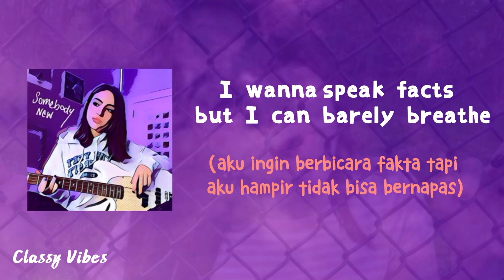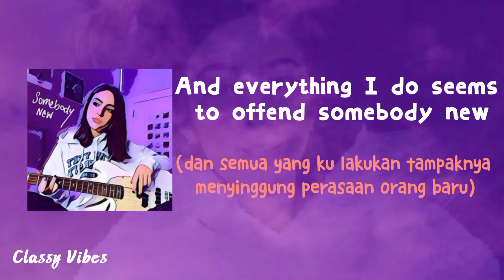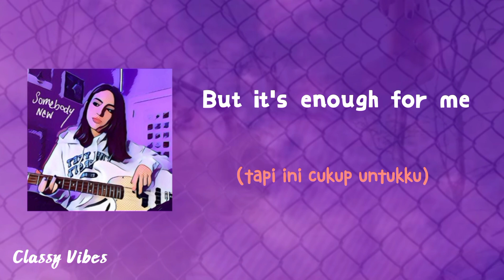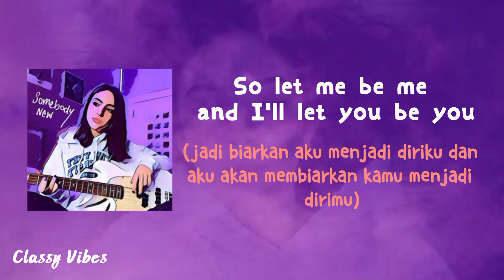Gabriela Bee - Somebody New (Lyrics/Terjemahan ina)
this is not official Lyrics of "somebody new"
Lyrics made by Classy Vibes

"Somebody New" Track Info
Produced By : Tokyo Speirs, Mike Schlosser & Gianni Luminati
Written By : Brenna MacQuarrie, David Thomas Speirs, Mike Schlosser, Gianni Luminati & Gabriela Bee